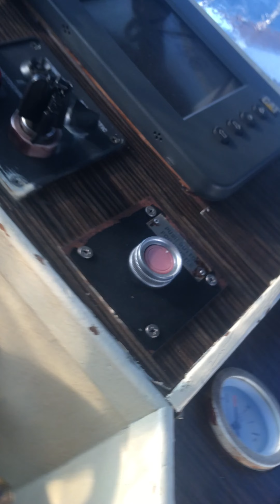2017.1029.악천후...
난장판